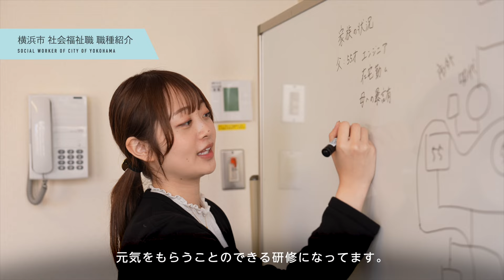横浜市社会福祉職 職員インタビュー動画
横浜市で働く社会福祉職職員にインタビューを行いました。
社会福祉職は、市民の皆様の人生に伴走し、誰もが安心して自分らしく暮らせる「よこはま」を目指して日々取り組んでいます。

横浜市の採用案内に関することはこちら

横浜市社会福祉職の仕事に関することはこちら

横浜市　健康福祉局　福祉保健課